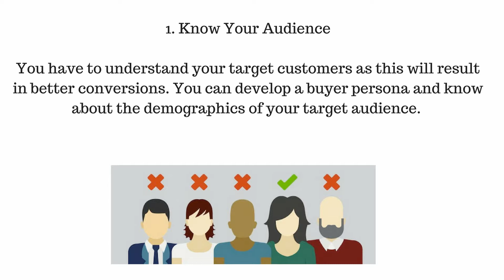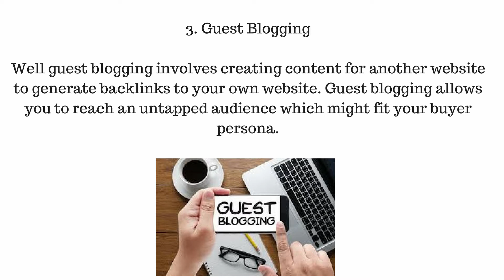3 SEO Tips to Generate More Leads from Your Website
3 SEO Tips to Generate More Leads from Your Website. Do you know that your website is a vital source for lead generation? SEO helps your website to rank well in search engines and therefore SEO is very important for your website and here are 3 SEO tips to generate more leads through your website.
1. Know Your Audience
You have to understand your target customers as this will result in better conversions. You can develop a buyer persona and know about the demographics of your target audience.
2. Pick Keywords
Once you are aware of your target audience, it is the time to pick right keywords that you can use in your content for content marketing purposes. The keywords need to be terms that your buyer persona would likely type into a search engine.
3. Guest Blogging
Well guest blogging involves creating content for another website to generate backlinks to your own website. Guest blogging allows you to reach an untapped audience which might fit your buyer persona.
So these are the 3 SEO tips to generate more leads through your website.
In this channel you will get information about various business related topics such as money, investing, real estate and online businesses. Bye.

★☆★ MUSIC CREDIT ★☆★

★☆★ ABOUT BUSINESSOPEDIA  ★☆★

Please be aware that Investing of any kind involves risk. It is imperative that you conduct your own research before investing your money. We are sharing tips with no guarantee of gains or losses on any investments you make.

Businessopedia (businessopedia)